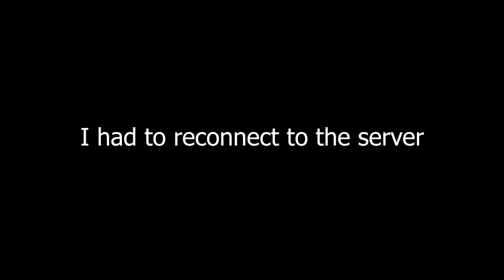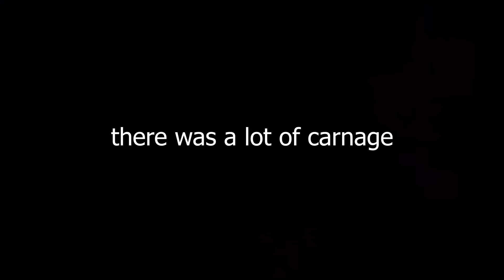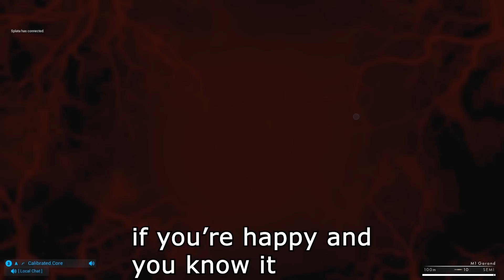DEFENDING D DAY | Utah beach (NEW UPDATE) Post Scriptum Compilation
they just kept coming! the poor souls...